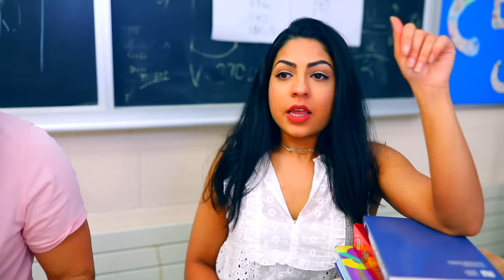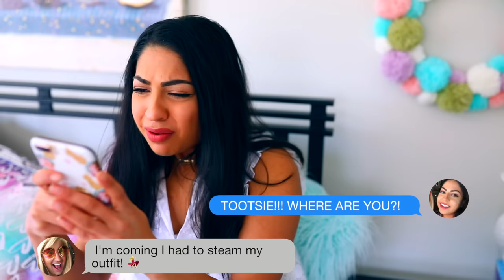My CRUSH Comes Over For A School Project! *He's So HOT!*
Group projects are assigned at school and when Tootsie is grouped with her love interest Daniel, things get complicated when Daniel's hot girlfriend Cinnamon gets jealous.